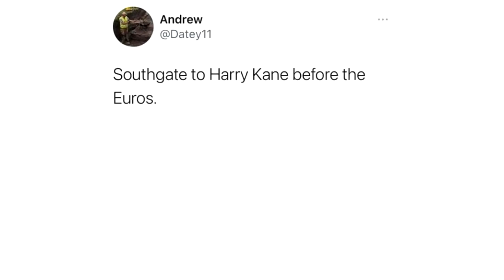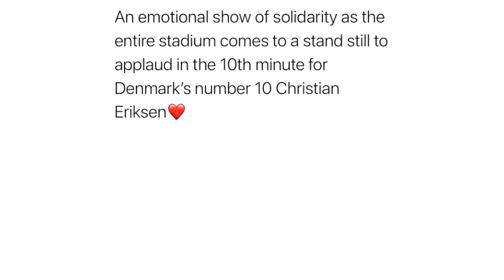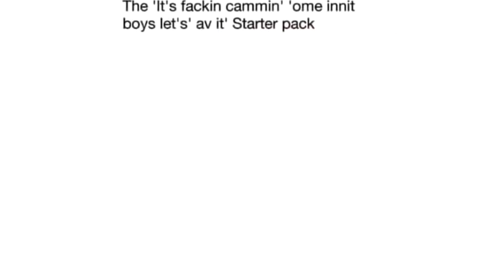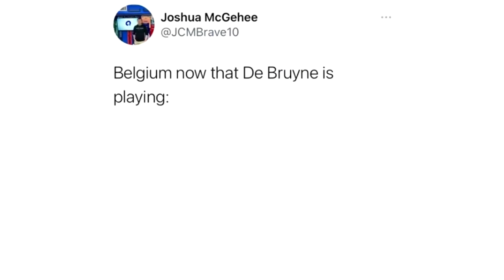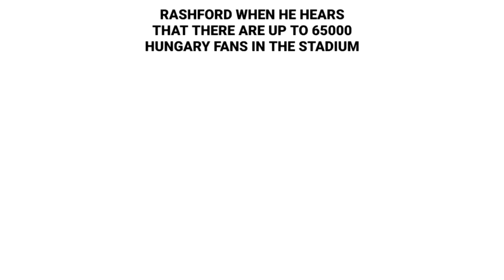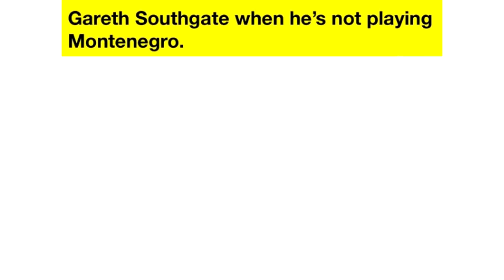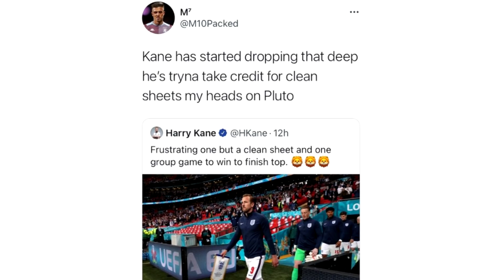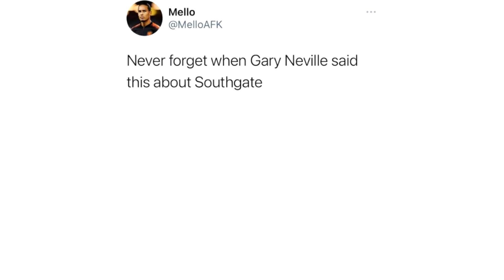Funny EURO 2020 Memes V5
During the EURO 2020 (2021), we will provide the sauciest memes about every single match of the EUROs. Comment the flag of the country you support during EURO 2021.